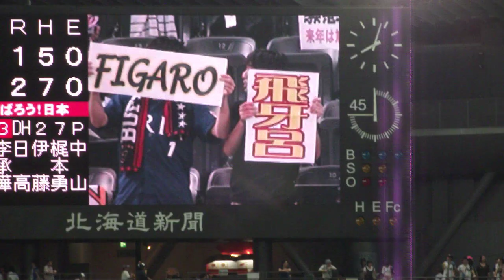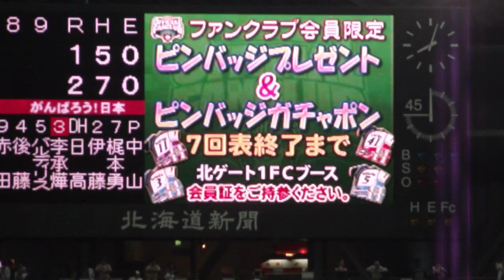2011.08.19 今年も愉快なオリックス応援団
2011年8月19日に札幌ドームで開催された日本ハムvsオリックスにて。
お盆過ぎにしてようやくオリックスの「今期初札幌ドーム」です。

今年もオリックス応援団は面白いことを提供してくれていますね。